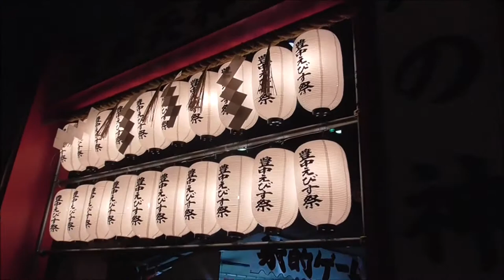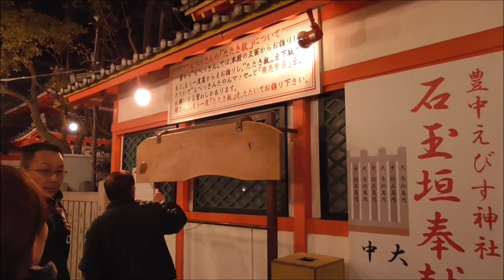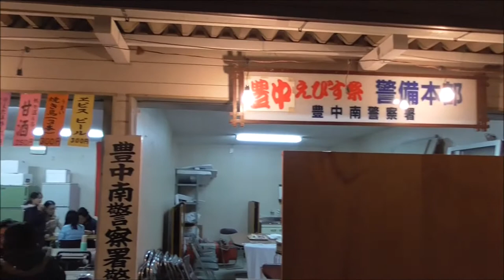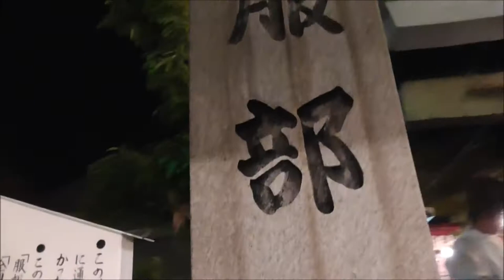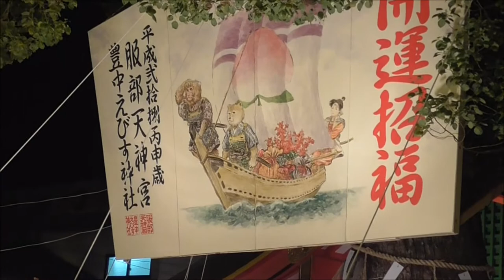服部戎 宵えびす 大阪府 豊中市 2016・1・9 Hattori Ebisu Eve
大阪府豊中市、服部戎の宵えびすです。
２０１６年１月９日